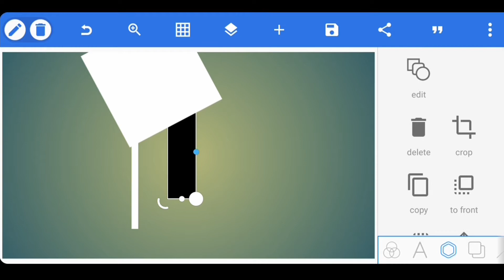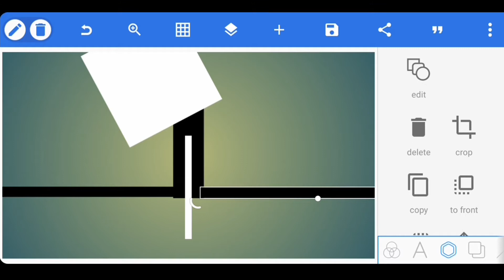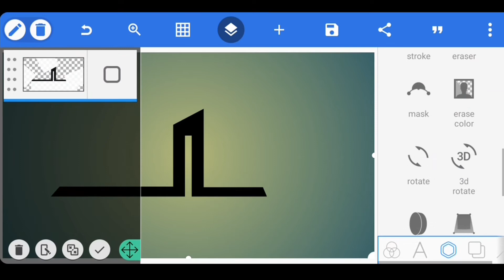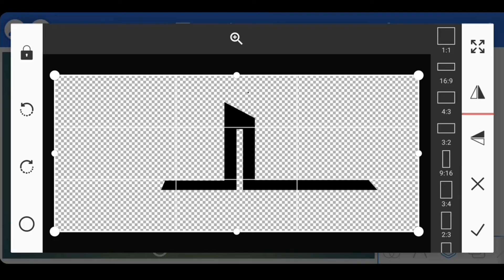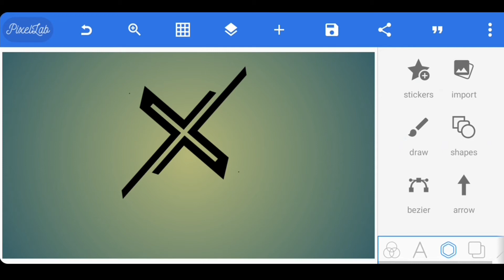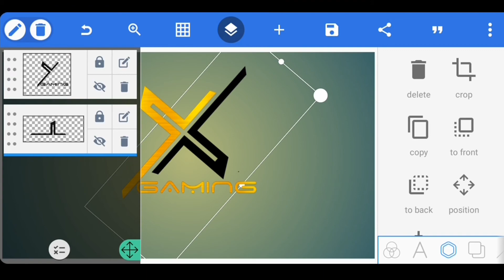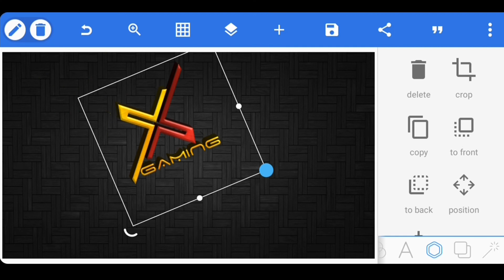X Gaming Logo | Professional 3D Gaming Logo Design in Android Pixellab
🎶🎶MUSICS FROM NOCOPYRIGHTSOUND (NCS)